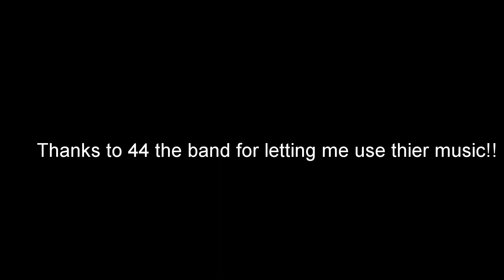Graffiti Highway, Centralia PA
The gang goes up to Graffiti Highway in Centralia PA. This is a stretch of road they had to close down be cause of the mine fire. It went under the road and the fire is still burning. Check it out sometime.
Special Thanks to 44TheBand for letting me use their music! I'll put in a link to their channel